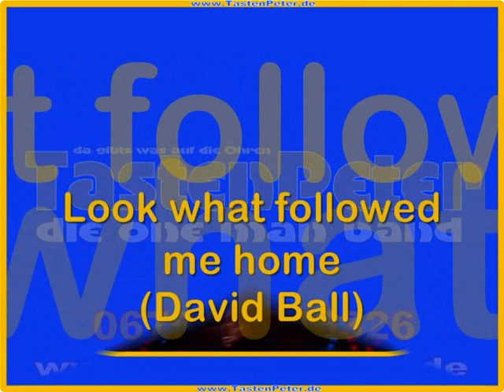Look what followed me home (David Ball)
TastenPeter die one man band